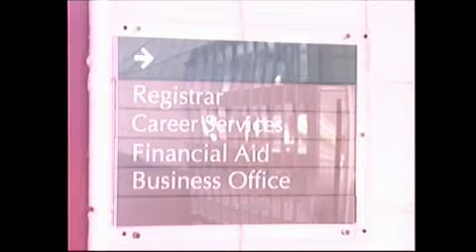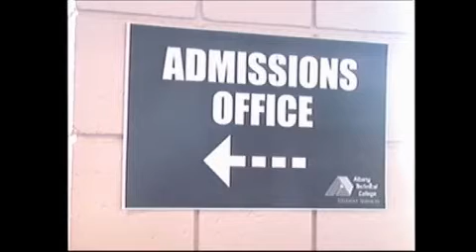Are higher college dropout rates and lower admission rates in our future?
Student loan interest rates are set to double July 1st if congress doesn't act soon causing students to question whether or not dropout rates will increase while admissions will decrease. The FOX 31 Newscast is Albany, Georgia's only 10PM local newscast.